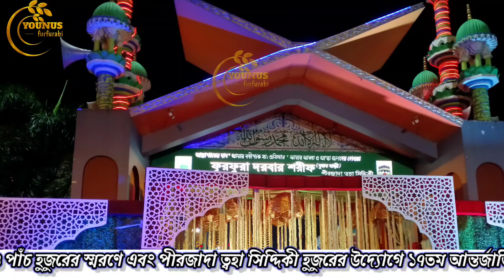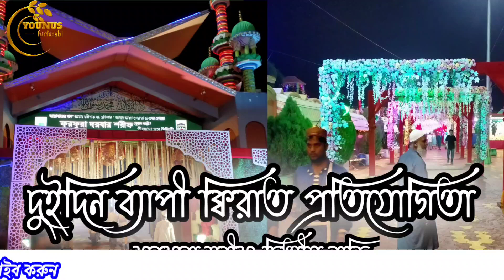আন্তর্জাতিক এক বিরাট ক্বিরাত প্রতিযোগিতা। ফুরফুরা_শরীফ।